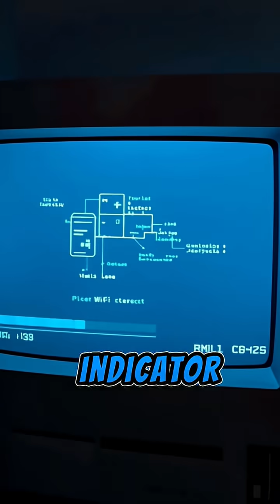The shocking truth about WiFi signal bars!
WiFi bar was never created to show network speed, it was made for something entirely different. But what else are they keeping from us?